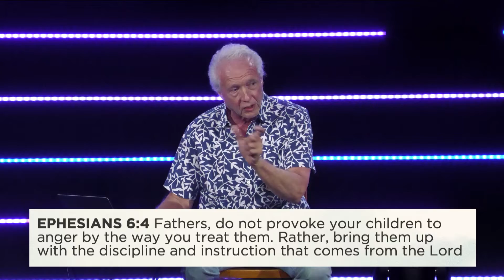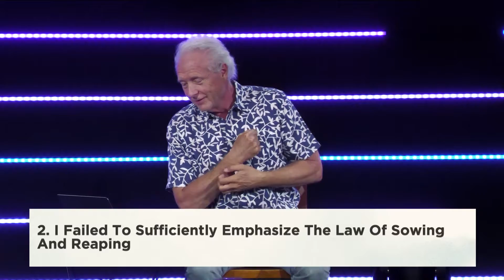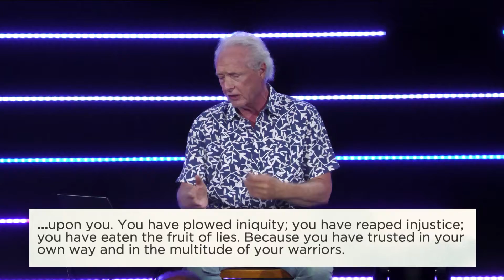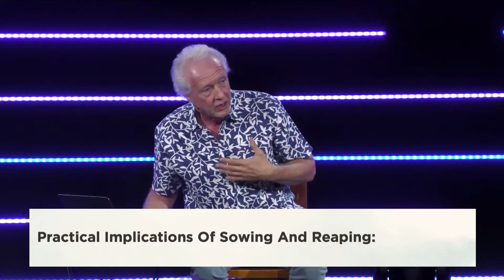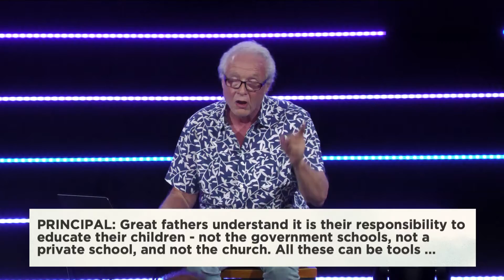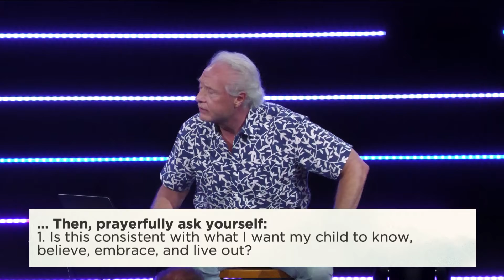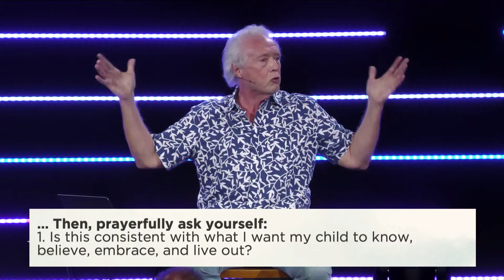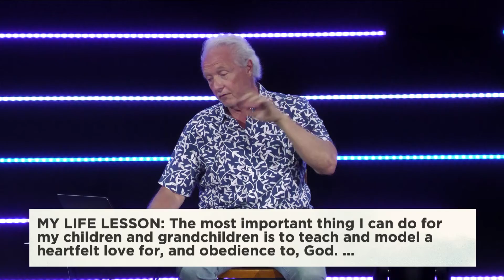My Greatest Mistakes As A Father - Father's Day 2022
Father's Day Special Message
“My Greatest Mistakes As A Father”
June 4-5, 2022 | Kent Sparks

Join us for a special Father's Day message as head pastor Kent Sparks edifies and challenges fathers through stories and principles learned from his experiences as a father combined with the wisdom found in God's Word.